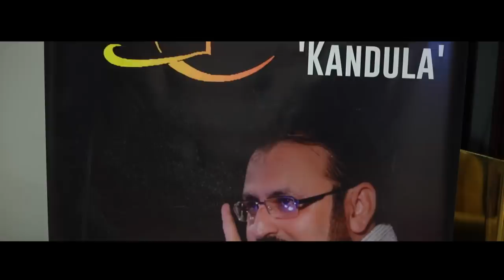Kandula BMIICH Jayarathna